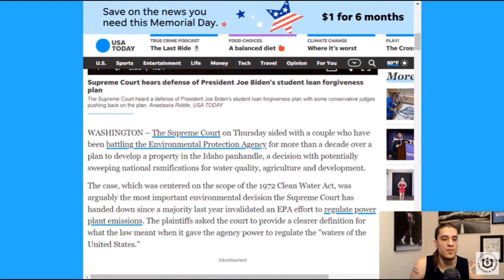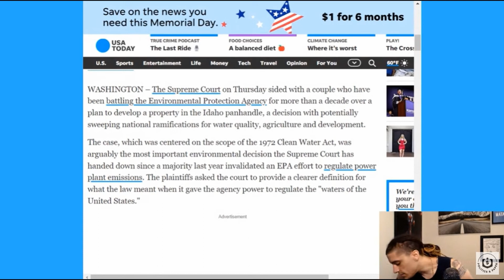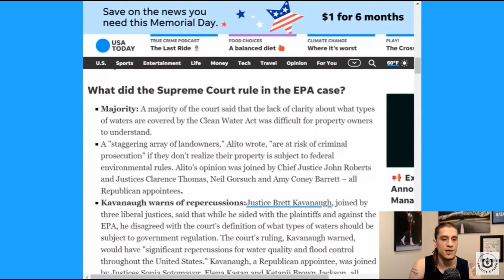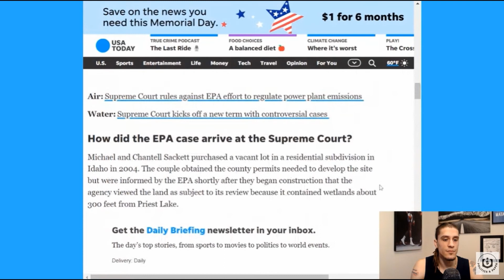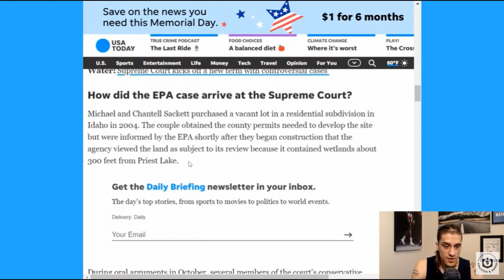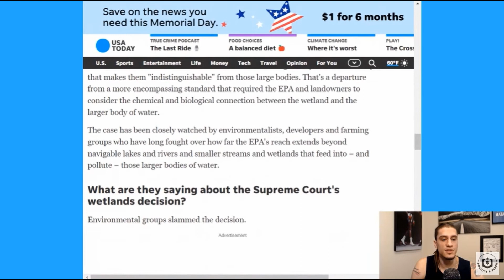Supreme Court Gives Middle Finger To Clean Water